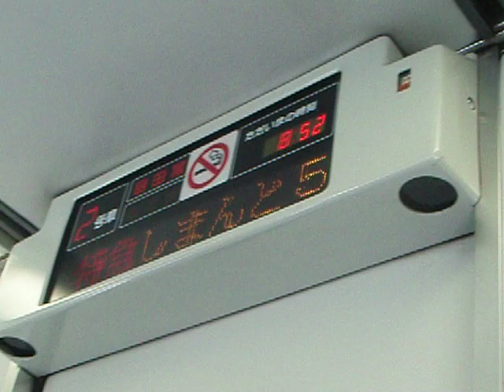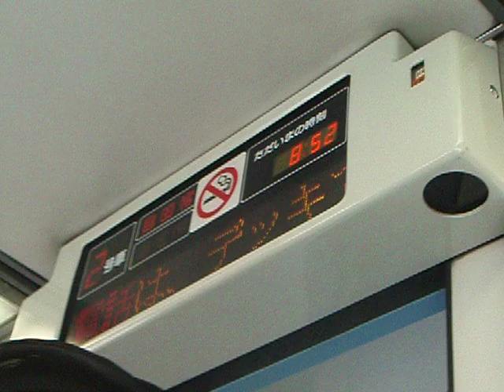２０００系自動アナウンス